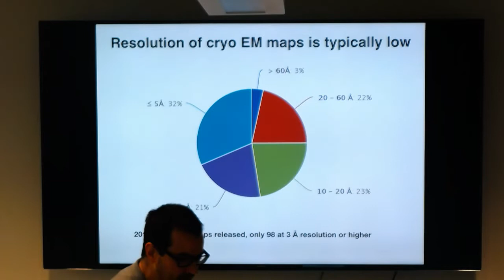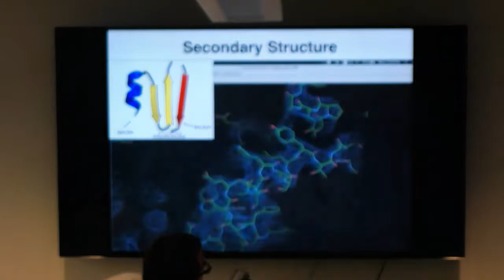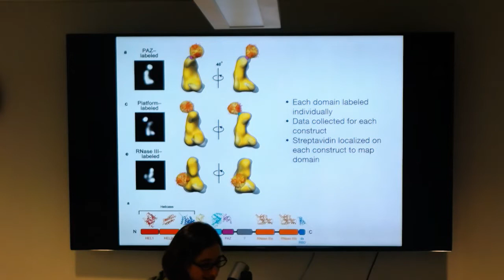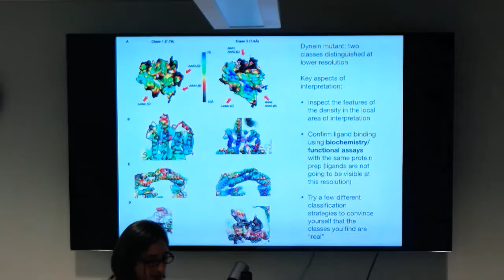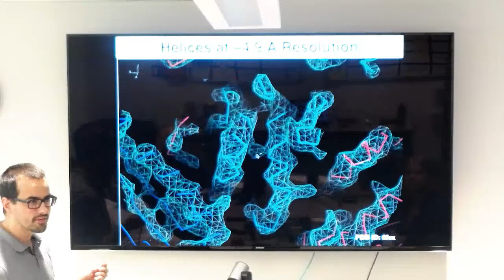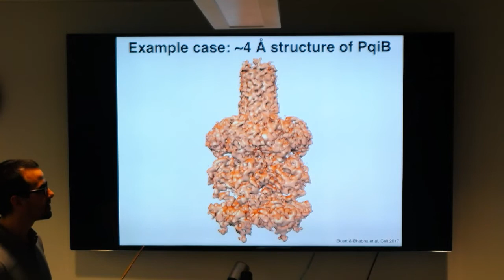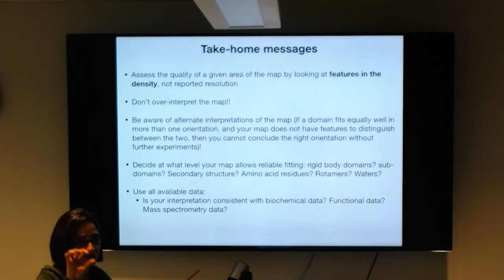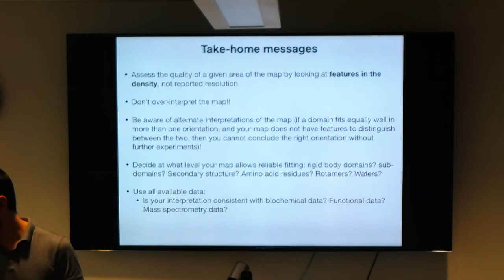SEMC 2019 Cryo-EM Course - Moderate resolution interpretation